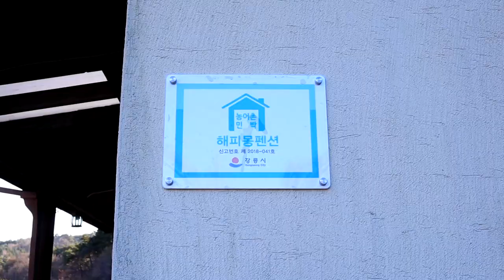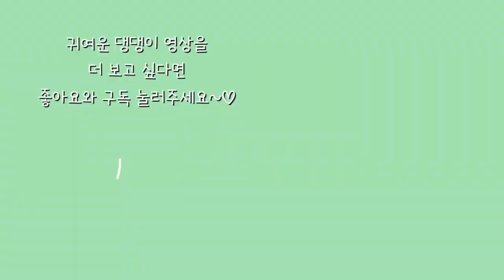별이와 함께 다녀온 강릉애견펜션 해피몽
3박 4일 일정 중 마지막으로 묵었던 대관령 인근의 해피몽펜션

강원 강릉시 성산면 삼왕길 171-13
입실 15:00 · 퇴실 11:00